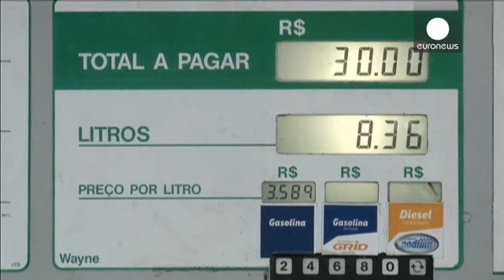استعفای مدیرعامل شرکت پتروبراس یکی از بدهکارترین شرکتهای نفتی - economy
ماریا داس گراساس فوستر، مدیر عامل شرکت نفتی برزیلی «پتروبراس» از پست خود استعفا داد. براساس گزارشها استعفای وی مورد قبول دیلما روسف، رییس جمهوری برزیل واقع شده است.

انتشار این خبر افزایش ۱۵ درصدی ارزش سهام این شرکت در بازار بورس سائوپائولو را در پی داشت.

پتروبراس یکی از بدهکارترین شرکتهای نفتی است که بازدهی بسیار پایینی دارد. امکان استقراض این شرکت در سطح بین المللی نیز وجود ندارد.

اخیرا این شرکت با رسوایی فساد مالی درگیر بوده است.…